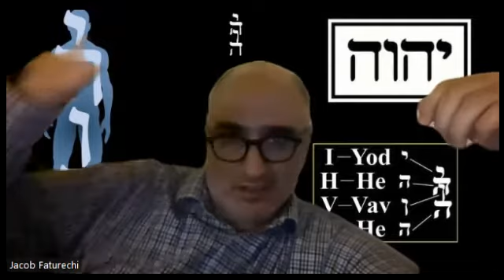Securing Distributed Cognition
Gavin and I discuss our project in securing our distributed cognition.